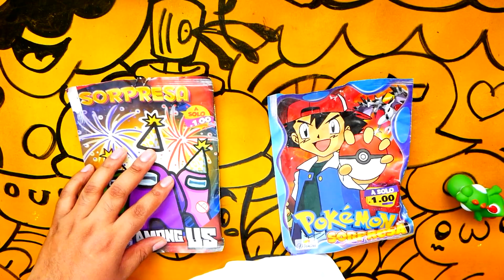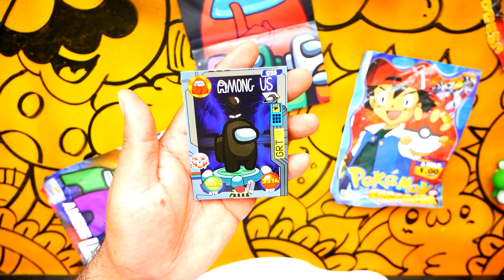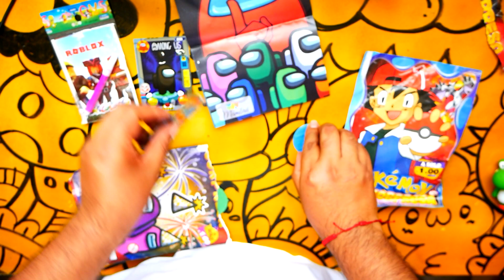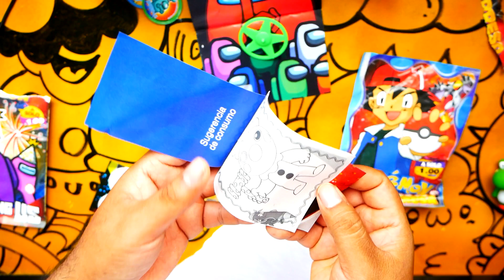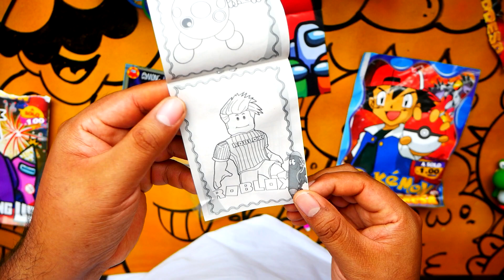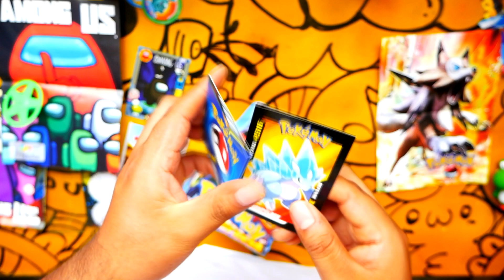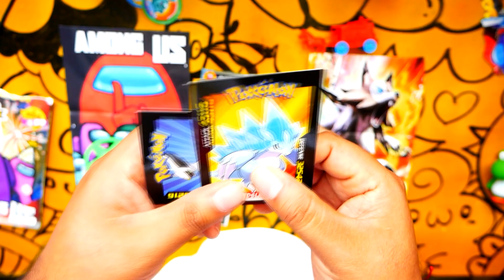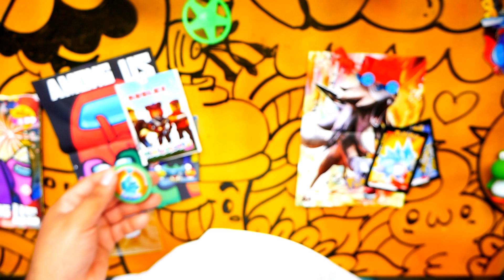POKEMON VS AMONGUS- SORPRESA 2022 BATALLA DE SOBRES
ESTA BATALLA si que no la esperabas